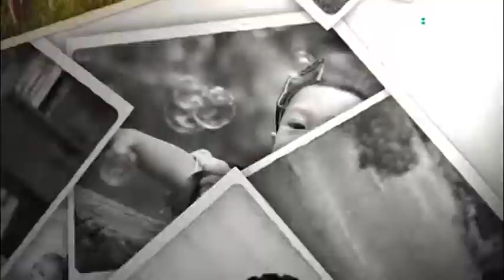Очима дітей (навіщо сортувати сміття?)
У черговій серії рубрики "Очима дітей" юні експерти пояснювали, навіщо сортувати сміття.